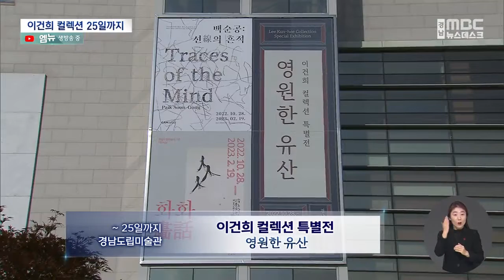이건희 컬렉션 5만 명 다녀갔다..25일 폐막 (2023.01.20/뉴스데스크/MBC경남)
◀ＡＮＣ▶
고 이건의 삼성그룸 회장이 기증한 미술품을
만날 수 있는 '이건희 컬렉션'이
경남에서 열리고 있습니다.

벌써 5만 명이 다녀갔는데요.
전시 종료를 앞두고 관람객들의 발길이

문철진 기자!
           ◀ＥＮＤ▶
           ◀ＶＣＲ▶
서로를 바라보고 보듬으며
행복한 미소를 띄고 있는 사람들.

일본으로 떠나보낸 가족을 그리워하는
이중섭의 마음이 절절이 느껴집니다.

마치 돌처럼 보이지만 가까이 가면
상모를 돌리고 악기를 연주하는
농악대의 모습이 보입니다.

한국적인 것에 천착했던
박수근 화백 특유의 질감과 구도가
돋보이는 작품입니다.

고 이건희 삼성그룹 회장이 기증한
2만 3천여 점의 미술 작품 중
근·현대 한국 미술사를 대표하는 거장의
작품을 소개하는 전시
'이건희 컬렉션 특별전'이
경남도립미술관에서 열리고 있습니다.

전시된 작품 60점 중에는
창원 출신인 김종영 작가와
하동 출신인 김경 작가 등
경남지역 작가 3명의 작품도 포함됐습니다.

전시를 보기 위해 경남은 물론이고
경기와 서울 등 전국에서 관람객이 몰려들면서
전시 개막 후 80여 일이 지난 지금까지
누적 관람객 수가 5만 명을 넘었습니다.

방학을 맞아 어린 학생과 함께 온
학부모부터 중장년층까지
전시를 찾은 사람들의 연령대도 다양합니다.

◀ＩＮＴ▶안진화/경남도립미술관 학예연구사
"눈에 띄게 5060 세대의 연세가 좀 있으신 관람객분들이 많이 찾아주셔서 그런 상황들이 굉장히 고무적인 것 같습니다."

폐막이 며칠 남지 않았지만
전시실은 여전히 관람객들로 북적입니다.

하루 두 차례, 전시기획자가 직접 들려주는
전시 설명에는 평일에도 수십 명이
함께 합니다.

◀ＩＮＴ▶하윤슬 주아영
"유명한 작가들 특히 우리나라 작가의 작품을 직접 볼 수 있다는 게 흔치 않은 기회이기 때문에 왔고요.."

이건희 컬렉션 특별전은
오는 25일을 끝으로 막을 내립니다.

도립미술관이 문을 닫는 설날 당일만 빼면
나머지 연휴 기간 동안에는
전시를 관람할 수 있습니다.

MBC뉴스 문철진입니다.